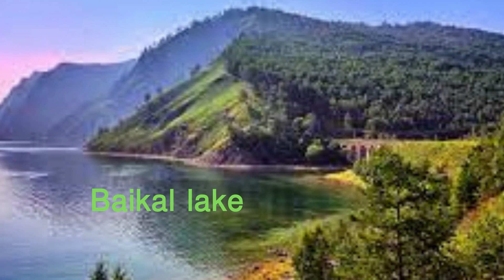পৃথিবীর সেরা অদ্ভুত ৫টি স্থান যা নিজের চোখে না দেখলে বিশ্বাস হবে না। naturla idea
পৃথিবীর সেরা  অদ্ভুত ৫টি স্থান  যা নিজের  চোখে না দেখলে বিশ্বাস হবে না। @naturalidea7768